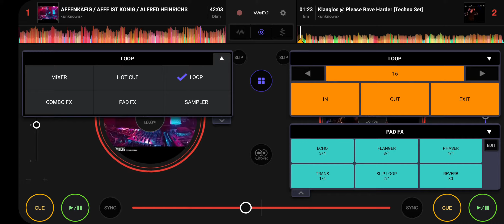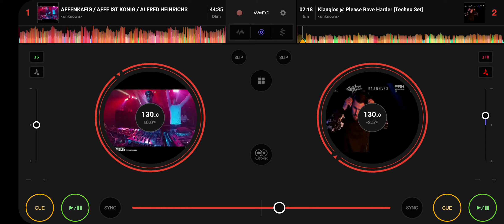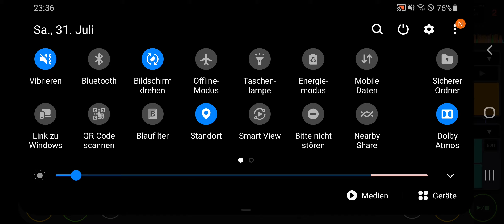RASE1 BEST OF BASSBEATS 2021(1)